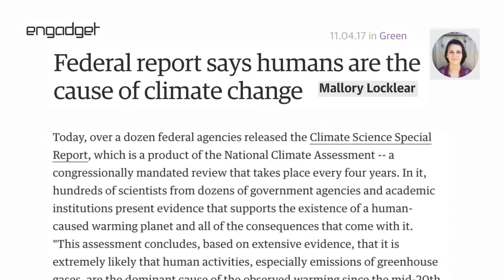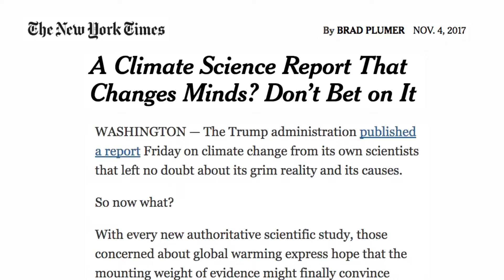White House report: Climate change worse than we thought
The White House published a study on Friday compiled by hundreds of scientists from across thirteen federal agencies. The Climate Science Special Report finds that what we thought we knew about global warming was only the tip of the iceberg.

Co-author of the study and director of the Texas Tech Climate Center Katherine Hayhoe tweets, “Much of what we've learned in recent years suggests changes could be more extensive, more rapid, and more damaging than we [previously] thought.”
“The special report notes that each of the last three years have set temperature highs… It also warns that weather disasters like hurricanes and floods that have cost the US $1.1 trillion since 1980 could become more commonplace if action isn't taken to reduce our emissions.”

For decades the fossil fuel industry has been waging a campaign to discredit climate science, just like what Big Tobacco did when researchers first started linking smoking with lung cancer.

Some conservatives have finally started admitting that your eyes are not deceiving you; climate change is real. But we shouldn’t do anything about it because it will be too expensive. Or that we should wait for India to take the lead.

“[T]here is little reason to think that yet another scientific report will fundamentally shift attitudes on global warming – either among policymakers or the public. Researchers have found again and again that attitudes about climate change are shaped far more profoundly by political ideology or by comfort with proposed solutions to global warming than they are by the science itself.”

The White House immediately issued a statement contradicting the findings of its own report.

But scientists are relieved it wasn’t suppressed, as was feared when the New York Times first started publishing leaked versions in August.

Despite the best efforts of what Newsweek is calling “the most corrupt administration in U.S. history,” the report signals a major policy shift.

The only question is when.